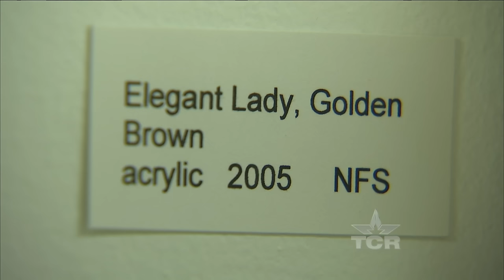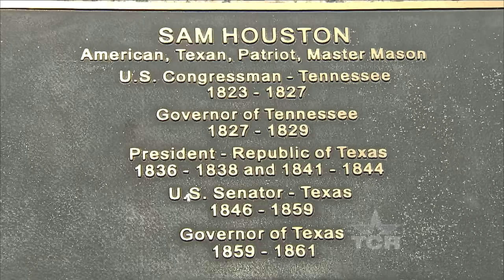David Adickes (Texas Country Reporter)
Watch a man bring his artwork to life from the walls of his old high school.

David Adickes
Adickes Art Gallery
David Adickes
Huntsville, TX